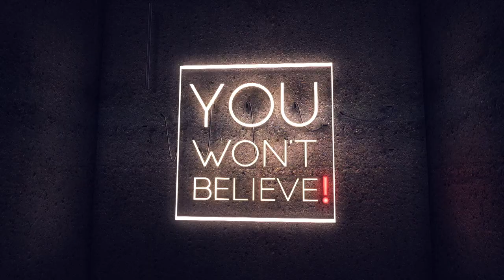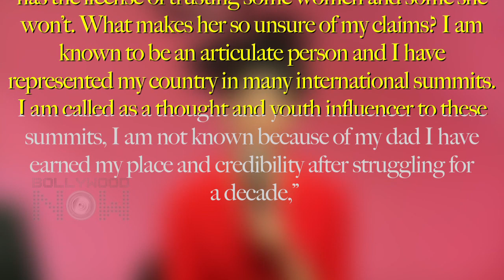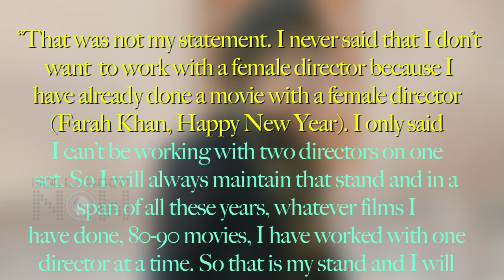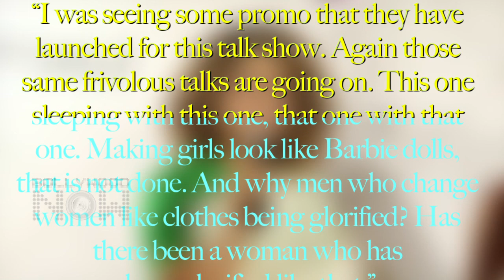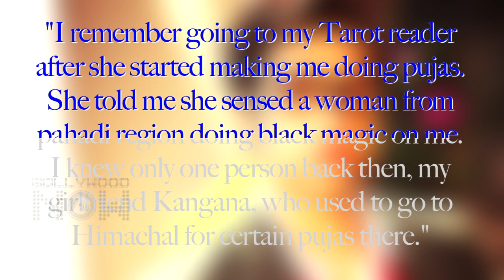Kangana Ranaut Biggest FIGHTS Ever In Bollywood | You Won't Believe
In this episode, we tell you about the biggest fights between Kangana Ranaut and Bollywood Stars. Watch the video to know more. Reporter -